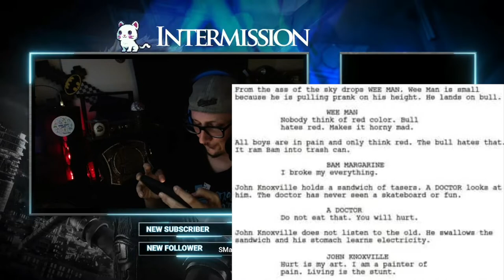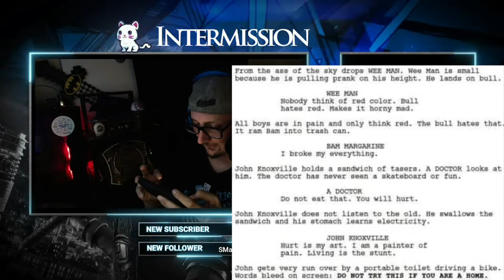AI Script Reading: Part 3 (Jackass, Jurassic Park, Game of Thrones)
More scripts and more fun!! Thank you INFAMOUS!!

CAST:

XG4M3B0Yx: Himself

MrBlackShield: Friend, often DND

Zmania85: Friend, frequent companion in games

The Inept Winkie: Brother, leech

Doctor W0lf: Friend, Fornite, DND

Irishguy5150: Friend, Fortnite, DND

Martha: Friend, channel supporter

Nick/Alucard: Friend, Among Us

Vith: Child, Among Us